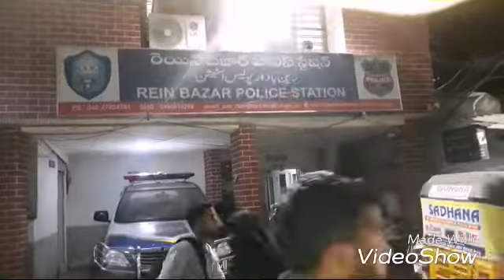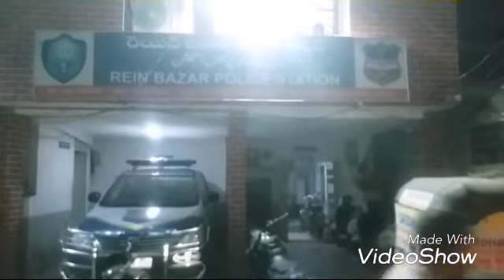13 Year Minor Girl Attempt to Rape in Old City Aman Nagar Yakutpura under Rainbazar PS Limit.